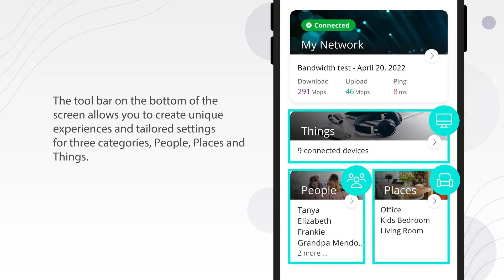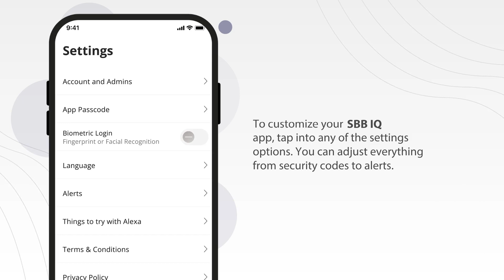SBB IQ App Introduction